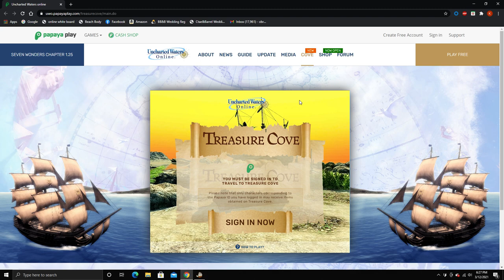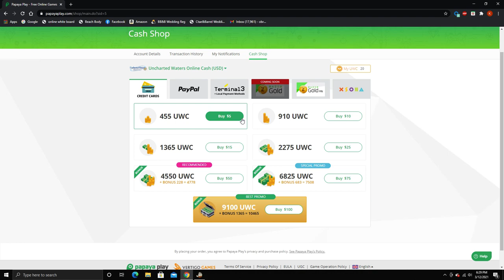Uncharted Waters Online: Lets Play - Episode 21 - Suez Canal Port Permit